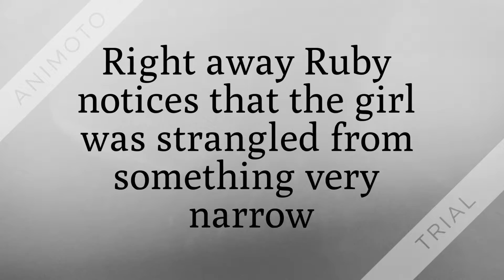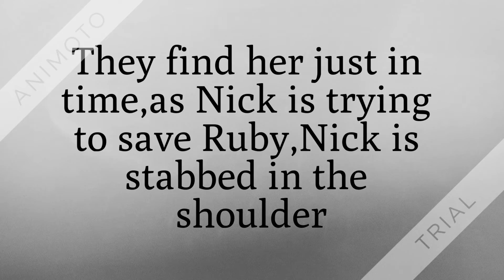The Body in the Woods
Book trailer for The Body in the Woods by April Henry
Trailer by Ashlee C.